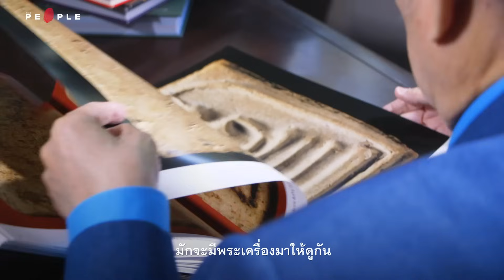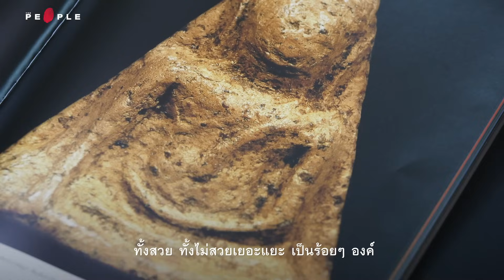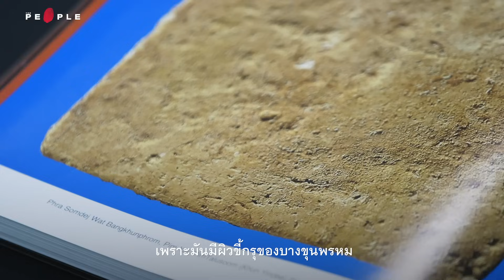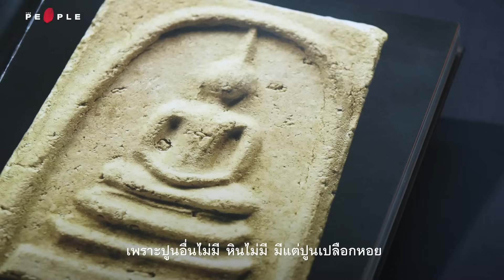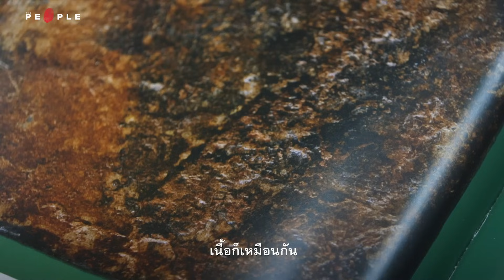รังสรรค์ ต่อสุวรรณ : ความรักที่มีต่อพุทธศิลป์ ในฐานะนักสะสม "พระเครื่อง" -The People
"ประมาณปี 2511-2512 ผมบังเอิญไปออกแบบโรงแรมที่พิษณุโลก บังเอิญที่พิษณุโลกเขามีพระที่นิยมสุดคือนางพญา หลายพิมพ์อะไรต่าง ๆ เยอะมาก นางพญาและมีการขุดกรุพระนางพญากันใหม่ ยุคนั้นผมจะเล่นพระนางพญาทีเดียว 100 กว่าองค์ ทั้งสวยทั้งไม่สวยเยอะแยะเป็นร้อย ๆ องค์ซึ่งเป็นเรื่องที่ตกใจมากในวงการพระสมัยนั้นว่าคนมีพระนางพญาทีเป็นร้อยองค์มันไม่น่าจะเป็นไปได้"
เรื่องราวของ รังสรรค์ ต่อสุวรรณ กับความรักที่มีต่อพุทธศิลป์ ในฐานะนักสะสม "พระเครื่อง"
กับแนวทางการดู พระนางพญา-พระสมเด็จฯ-พระรอด-พระซุ้มกอ-พระลีลาเม็ดขนุน-พระผงสุพรรณ ในสายตาคนรักพระเครื่องที่อยู่ในวงการนี้มา 50 กว่าปี